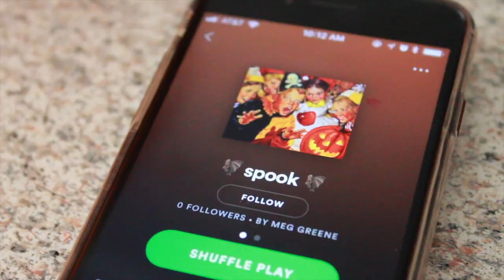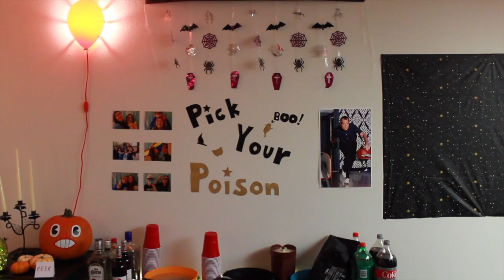HALLOWEEN PARTY | GET READY WITH ME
I hope you guys enjoyed my Halloween party get ready with me! I was Alice in Wonderland for Halloween, and the party was rad.